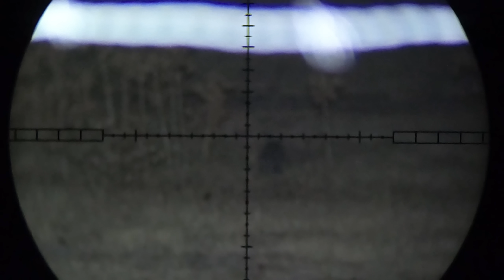Caceria de Conejos con PCP PR900 Linares Chile